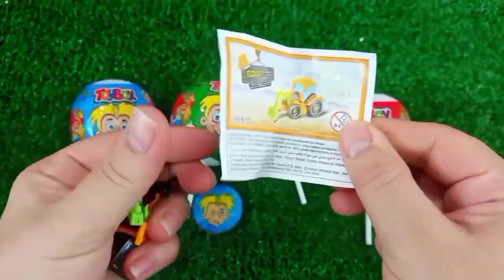ASMR RAINBOW 막대사탕과 과자! 맛있는 무지개 막대사탕ASMR Mukbang 두찜 신메뉴 스팸부대찜닭 먹방 떡볶이 튀김 치즈볼 | HIU